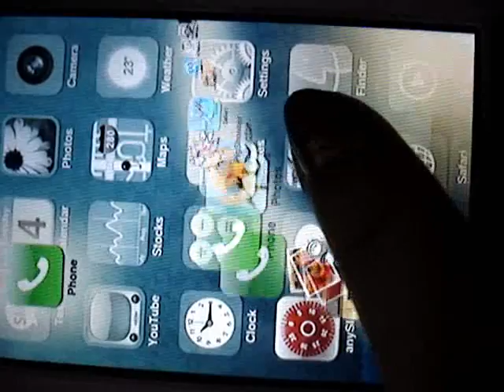Launching application from Dock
Dock is a cool application created by Natetrue, to launch application from sunburst dock.